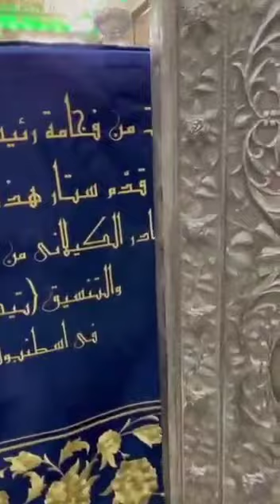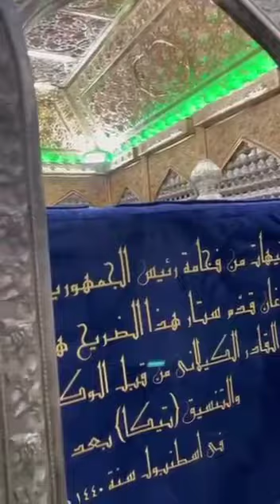Ziyarat Ghouse e Azam Sheikh Abdul Qadir Jilani